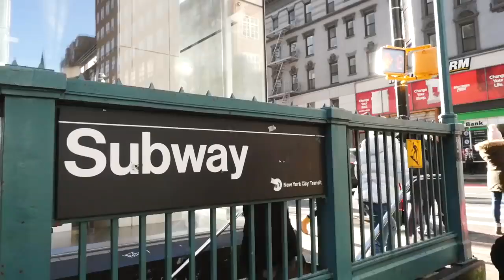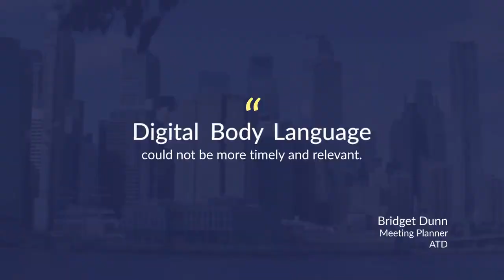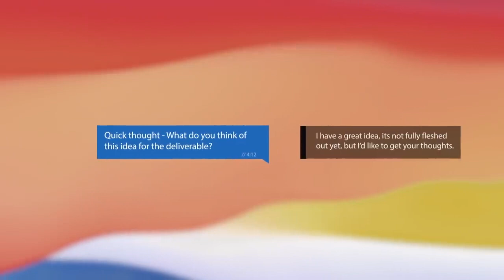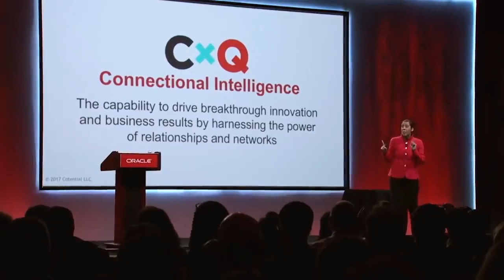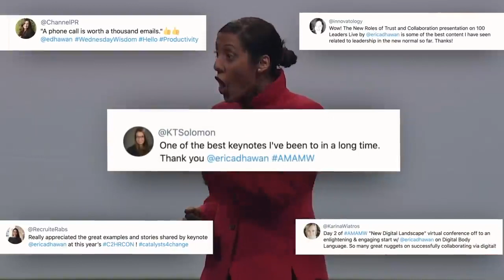Erica Dhawan: Collaboration and Innovation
When leaders want to break team silos, drive exponential growth and innovate through teamwork, they call Erica Dhawan. Erica is an internationally recognized leading authority, author and advisor on 21st century teamwork, collaboration and innovation. Named by Thinkers50 as the “Oprah of Management Thinkers”, she is the author of two books Get Big Things Done: The Power of Connectional Intelligence and Digital Body Language (published in 2021). It’s 2021, the world of business is increasingly digital and work practices have changed at a blistering rate. Erica shares innovative strategies to unlock the collective power of teams, build a culture of trust across any distance and create authentic engagement to ensure competitiveness. Rated #1 on the Top Women Keynote Speakers of 2020 and featured as one of the management thinkers most likely to shape the future of business, Erica frequently appears in Harvard Business Review, Forbes, Fast Company, and the Huffington Post.

Erica uses the power of storytelling and humor paired with research findings to provide audiences with interactive, refreshing, practical strategies for modern innovation-driving teamwork.